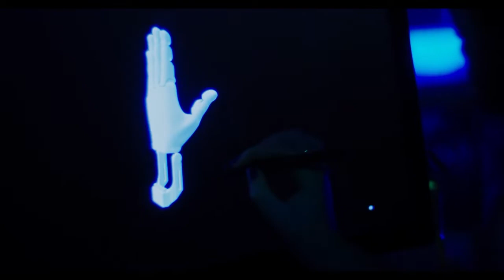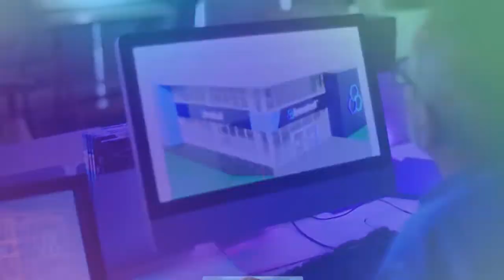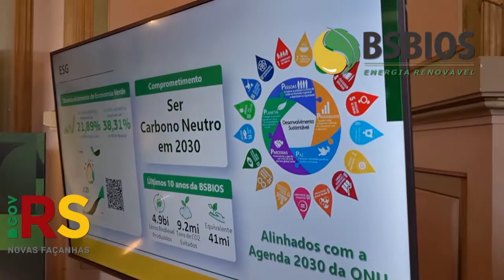20.06 - PROGRAMA - ASSINATURA NO PALÁCIO PIRATINI - BSBIOS E GOVERNO DO RS